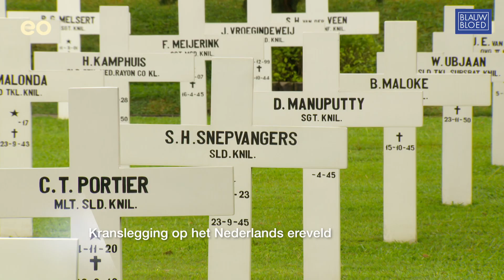ereveld, excuses en economie, dit is dag 1 van het staatsbezoek | Blauw Bloed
De eerste dag van het staatsbezoek aan Indonesië zit erop. Bijzonder was de verklaring waarin de koning namens de regering excuses uitsprak.

Meer koninklijke video's? Download dan ook onze Blauw Bloed-app of volg ons op andere socials!